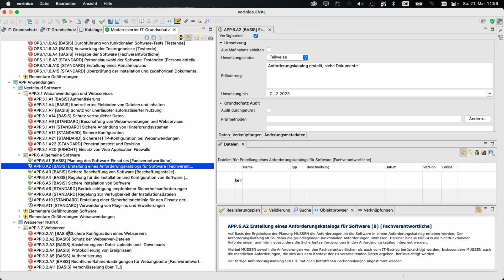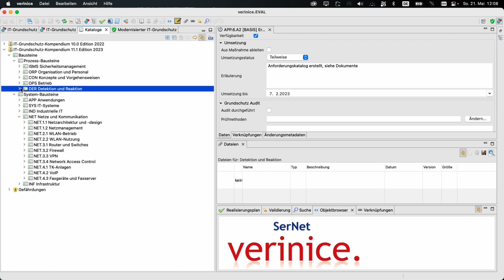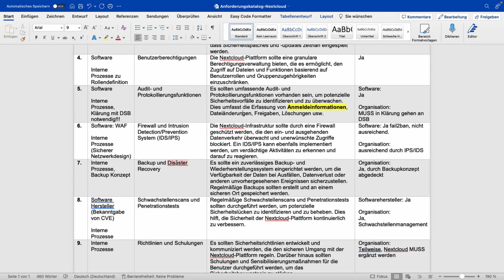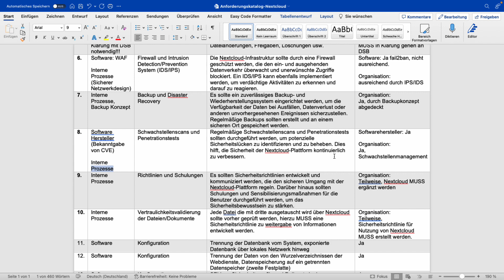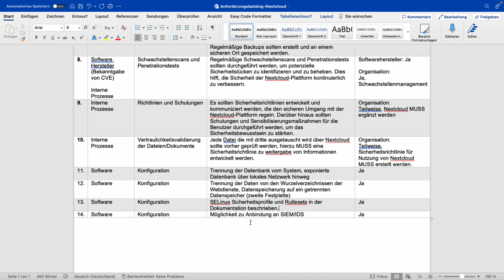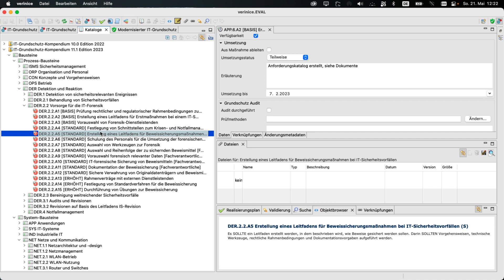IT-Sicherheit: Anforderungskatalog für den Auswahl geeigneter Softwareanbieter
Hey Leute! Willkommen zurück zu meinem YouTube-Kanal! Heute möchte ich mit euch über ein spannendes Thema sprechen - den Anforderungskatalog als Auswahlverfahren für Nextcloud.

In diesem Video werde ich euch zeigen, wie ihr einen effektiven Anforderungskatalog erstellt, um die richtige Nextcloud-Installation für eure Bedürfnisse auszuwählen. Ein Anforderungskatalog ist ein wertvolles Werkzeug, das euch dabei hilft, die wichtigsten Funktionen und Eigenschaften zu identifizieren, die ihr von eurem Cloud-Service erwartet.

Ich werde euch Schritt für Schritt durch den Prozess führen und erklären, welche Punkte ihr berücksichtigen solltet, um eure individuellen Anforderungen zu definieren. Wir werden uns auch anschauen, wie ihr den Anforderungskatalog als Entscheidungshilfe nutzen könnt, um zwischen verschiedenen Nextcloud-Optionen zu wählen.

Zusätzlich werde ich einige nützliche Tipps und Best Practices teilen, damit ihr sicherstellt, dass eure Nextcloud-Installation perfekt auf eure Bedürfnisse abgestimmt ist.